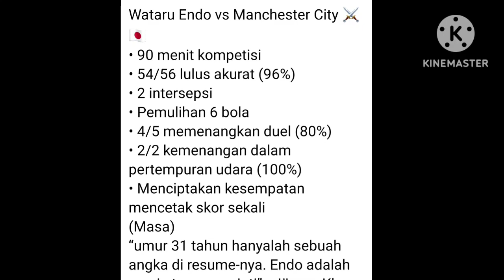HASIL LIVERPOOL VS MANCHESTER CITY : WATARU ENDO MOTM!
Dalam big match liverpool vs manchester city, WATARU ENDO tampil luar biasa dan menjadi player of the match